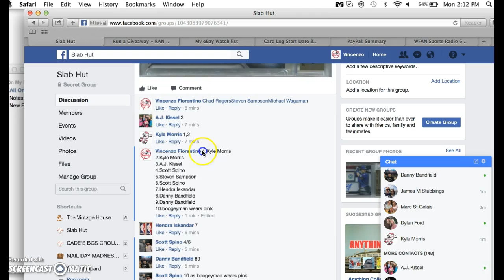bryant mini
thanks